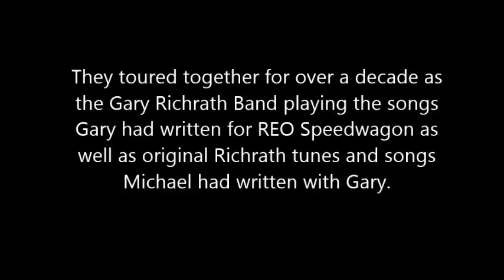Project 3:13 Rockin New Years Eve 2017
Michael Jahnz started the REO connection when he became lead vocalist and front man for the legendary Gary Richrath, former lead guitarist and song writer for REO Speedwagon. They toured together for over a decade as the Gary Richrath Band playing the songs Gary had written for REO Speedwagon as well as original Richrath tunes and songs Michael had written with Gary. Michael and his band Project 3:13 continue to honor the memory of the late Gary Richrath at every show.